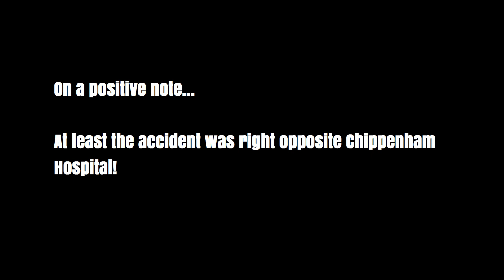POV + A Little Bit Of Road Rage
Please help me keep the content on this channel amazing by donating

Previous Uploaded Video: